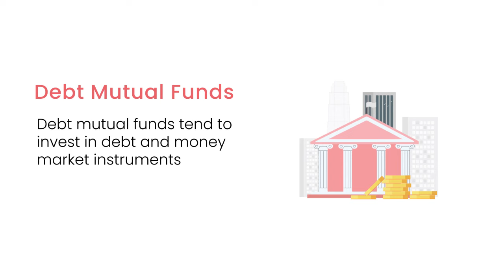Nippon India Debt Fund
The magic of debt funds.

A simple and engaging illustration to explain what debt funds are and how they work.